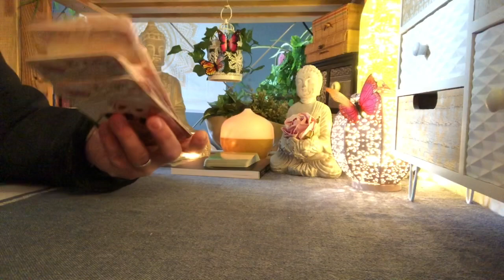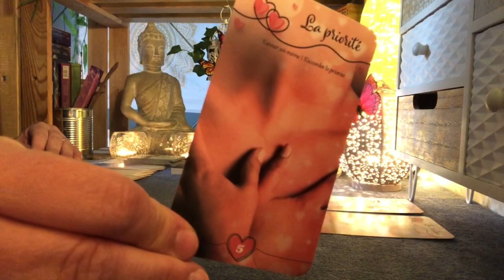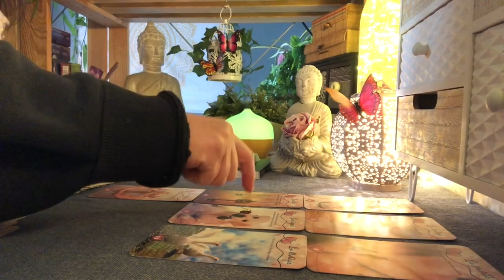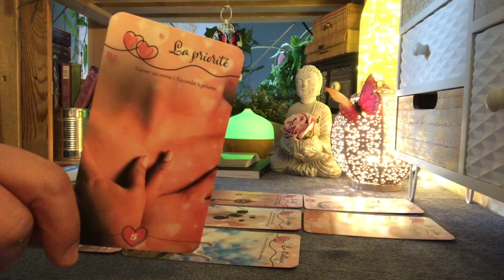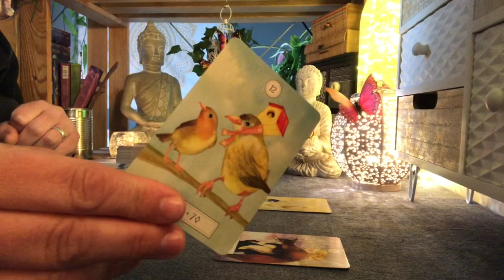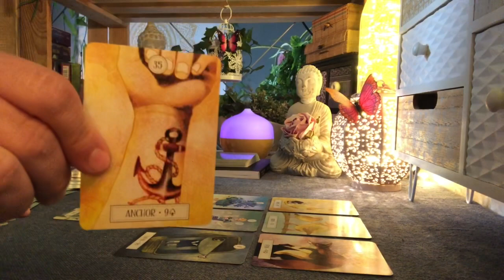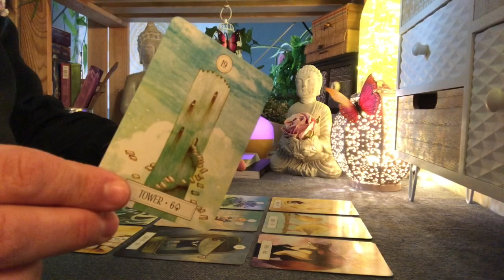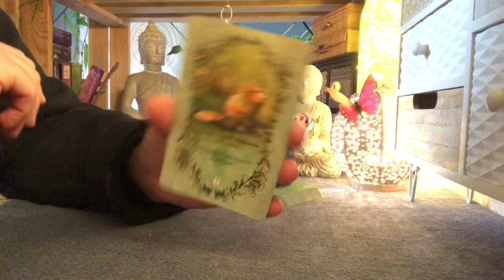💚Guidance CAPRICORNE ♑️ Semaine du 28 au 05 Décembre 2021💚